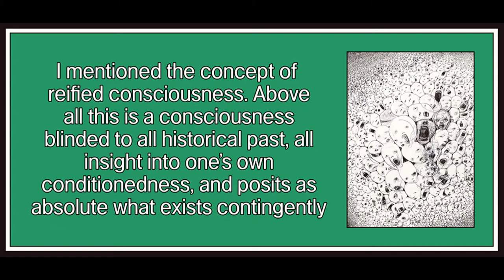Education After Auschwitz by Theodor Adorno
Art is by Naji Chalhoub.